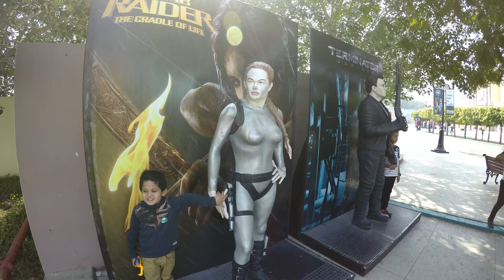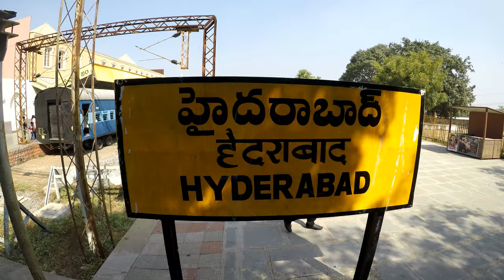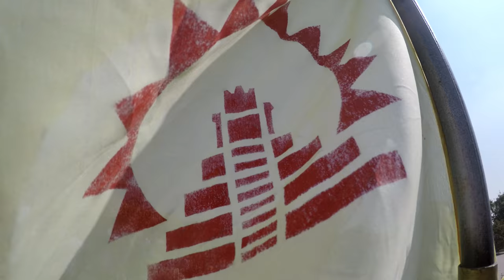Ramoji Film City Tour, Hyderabad - World’s largest Film Studio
The Ramoji Film City (Telugu: రామోజీ ఫిలిం సిటీ) in India is located in Hyderabad. Famous baahubali movie shooting is done here in big set.

At 2000 acres, it is the largest integrated film city in the Telangana and the largest studio complex in the world. The film city was also certified by the Guinness World Records as the world’s largest Film Studio complex. It was set up by Ramoji Group in 1996.

It is also a popular tourism and recreation centre, containing natural and artificial attractions including an amusement park. Around 1.5 million tourists visit the place every year

Studio tour: In this tour, you can go for a tour of the whole studio and can also visit the famous Askari Garden, Japanese Garden, Mughal Garden, Sun Fountain Garden, Angel's Fountain Garden, Sanctuary Garden and many more.

Movie magic park: At the Movie Magic Park of the Ramoji Film City, there are sudden earthquake tremors, you can enjoy simulation experience of free fall, amazing acoustic effects, Filmi Duniya and Action Studio if you are a movie lover this is just perfect for you.

The birds park called "Wings": Love watching birds or studying them? At Wings, there are a variety of exotic bird species like Green napped Lorikeet, Yellow-streaked Lorry, Swainson Lory etc. If you enjoy spotting birds in their natural surroundings, this is just the place for you.

Kid's park: The famous kid's park is filled with adventurous and fun rides that everyone can enjoy to the heart's fullest content. From swing sets to slides, a number of such facilities are available here, which will keep your kids entertained for hours.

Live shows: Love theatre? Live shows consist of stunts, drama, music and dance are performed by professional artists who do it with perfection. The thrill of live performances is one of the best things to witness here.

Eureka: If you are a lover of history and wish to travel down the ancient historical times and experience the Mughal Period or the majestic Mauryans time, you must visit Eureka. You will be left awestruck by the magnificent displays of national as well as international cultural artefacts. The sheer scale and regalia of this place will leave you awestruck.